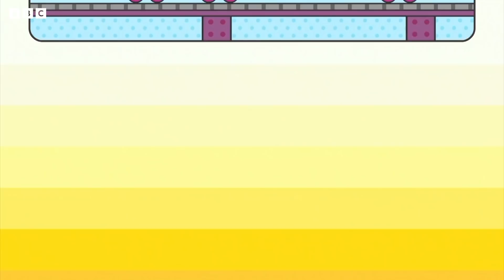Dear Duggee | Hey Duggee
Dear Duggee | HeyDuggee Official

A Duggee Adventure filled with Building, Comics and Superheroes!